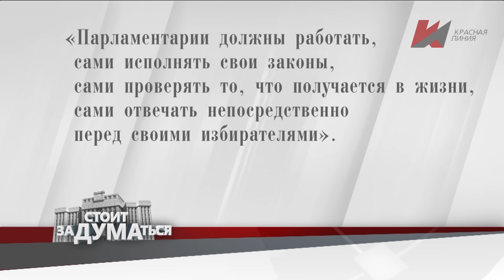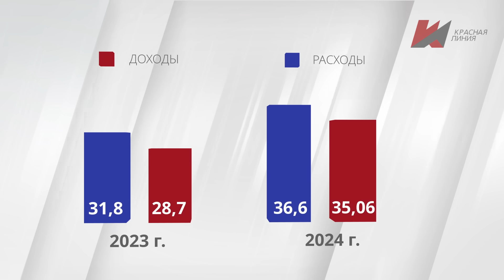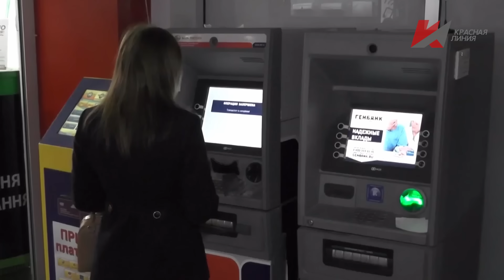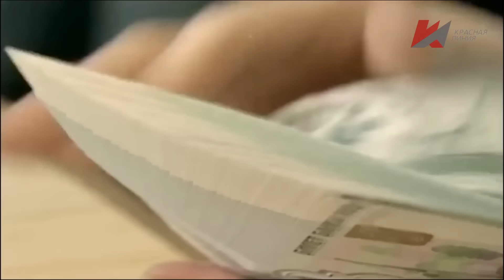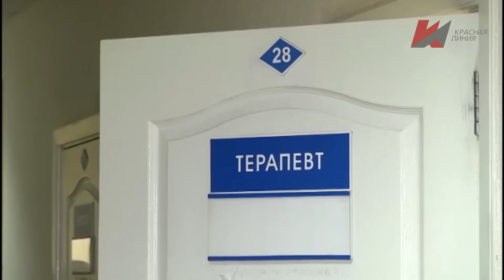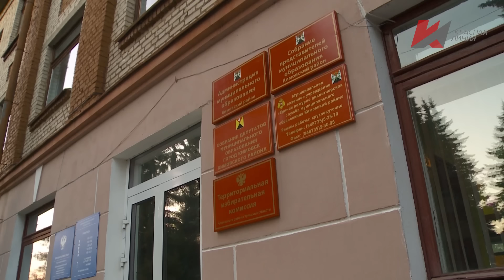Стоит заДУМАться (02.10.2023)